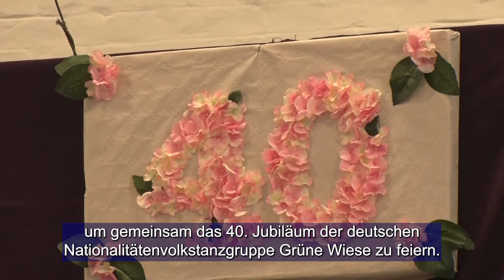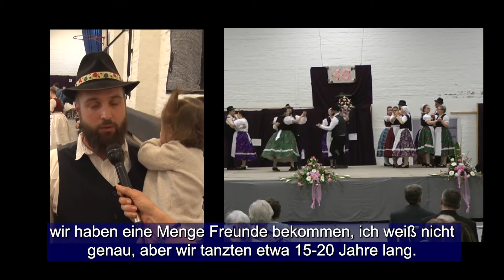Jubileumi ünnepség Gyönkön - UNGARNDEUTSCHE - 2022.03.24.